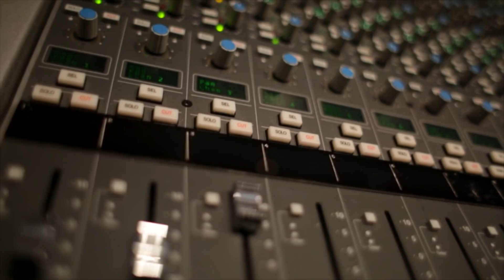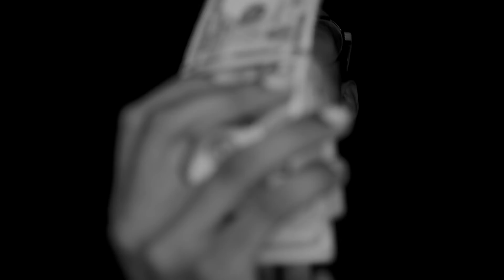Trillion Dollar Tee x Jay Critch - Action Movie ( Official Music Video )